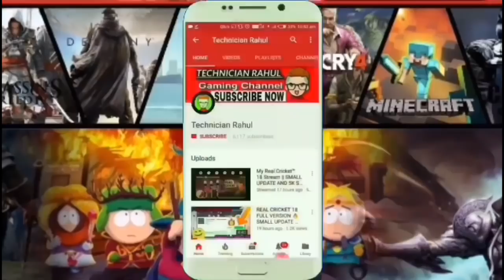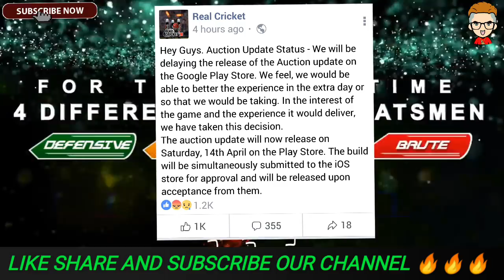REAL CRICKET NEW POST || DELAY ON AUCTION MODE FEATURES ON REAL CRICKET || BAD NEWS😣😣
IN THIS VIDEO REAL CRICKET NEW POST || DELAY ON AUCTION MODE FEATURES ON REAL CRICKET || BAD NEWS😣😣 .

IF ANY QUESTION IS REMAINED PLZ ASK ME IN  COMMENT BOX.

PLZ. 🙏
PLZ. 🙏
PLZ. 🙏
PLZ. 🙏
PLZ. 🙏
PLZ. 🙏
PLZ. 🙏
BYE. 🙏
BYE. 🙏
BYE. 🙏
BYE. 🙏
BYE. 🙏

ABOUT ME
👉NAME -RAHUL👈
👉AGE-15👈
👉HOBBY - BECOME A SOFTWARE👈 ENGINEER AND SUCCESFUL YOUTUBER
👉AIM - MERKO BHI NHI PATA😁😁😁👈
👉CONTACT -UNKNOWN 👈
👉JOIN OUR WHAT'S APP GROUP FOR MORE INFORMATION 👈LINK IS 👆👆👆👆